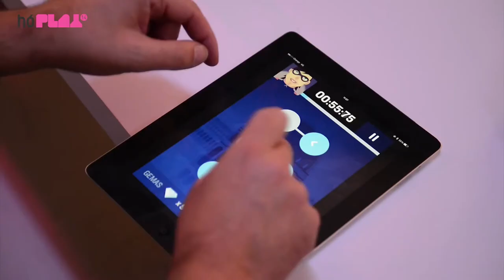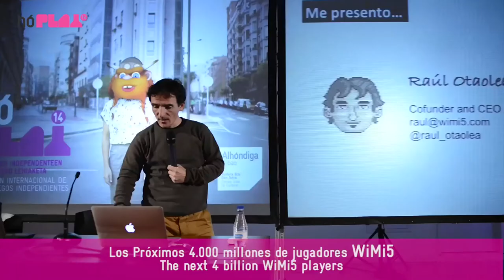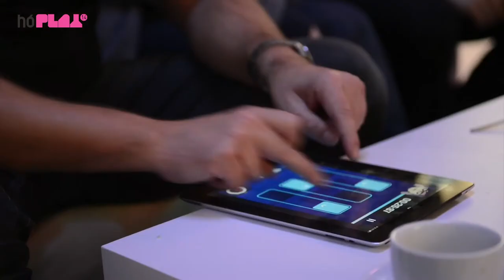Resumen de hóPLAY 2014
La quinta edición del Certamen Internacional de Videojuegos Independientes tuvo lugar del 27 de noviembre al 3 de diciembre.